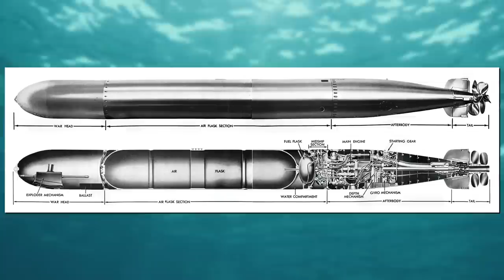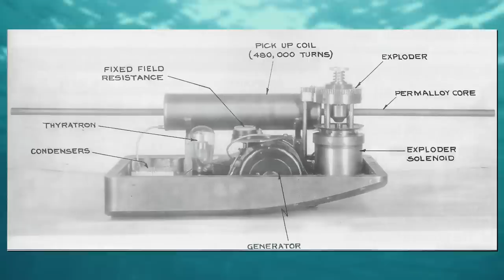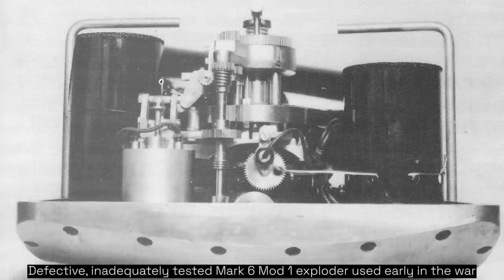The Failures of the Mark 14 Torpedo